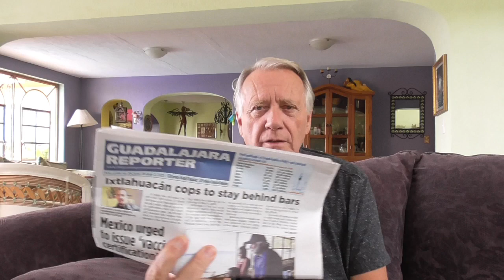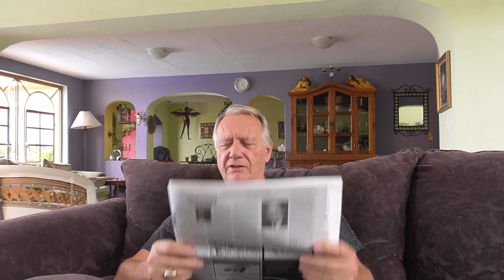Bonfire, Daughter visits, Lynn sings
We've had a wonderful week long visit with our daughter.  Retired life in Ajijic, Mexico on Lake Chapala. RV Life.  Projects in the mountains of central Mexico, our USA travels in a 40' Monaco motor home, or whatever else is on my mind today.  :)